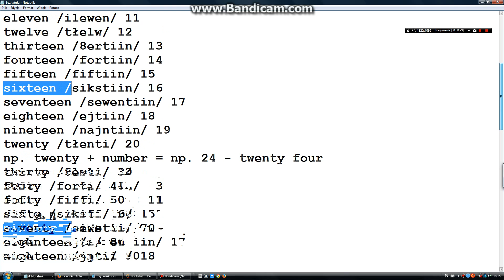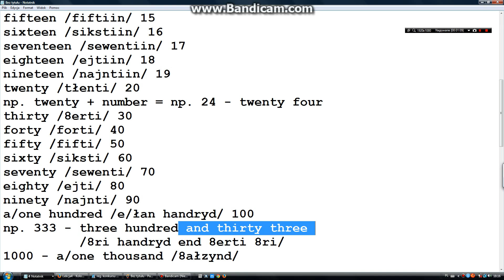Lesson5 - poniedziałek 17:20